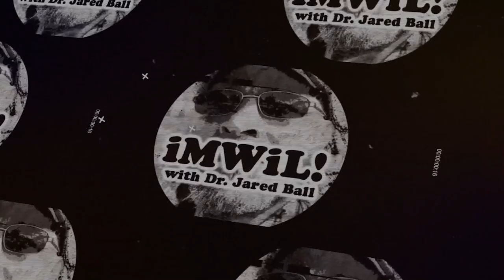What Is Socialism?!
We were joined for this edition of iMiXWHATiLiKE by Brian Becker and Eugene Puryear* of The Party for Socialism and Liberation for a conversation about their political organization and more broadly the ideas of socialism, communism and revolutionary political struggle.  Some of the questions addressed in this conversation include:

-What is socialism, communism and historical or dialectical materialism?
-Is socialism eurocentric?
-Beyond Marx and Lenin where do the ideas of Kwame Nkrumah, Kwame Ture or Frantz Fanon fit in to the analyses of the PSL and others?
-Can the vote be used as part of revolutionary activity?

*January 6, 2015 Brian Becker is the National Coordinator of the ANSWER Coalition and is a founder of and a central organizer for the Party for Socialism and Liberation. Eugene Puryear is a founding member of the Party for Socialism and Liberation and is on the editorial board of Liberation News.